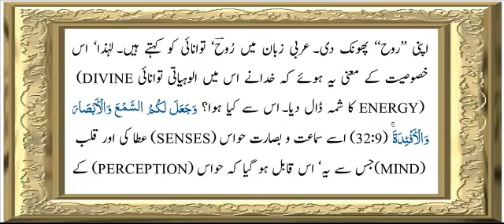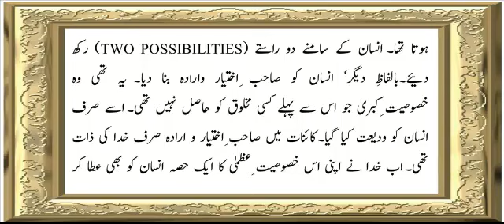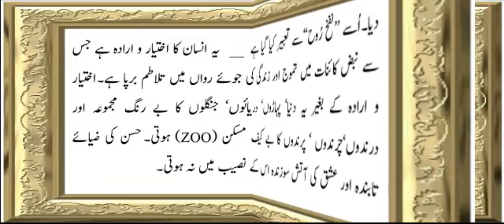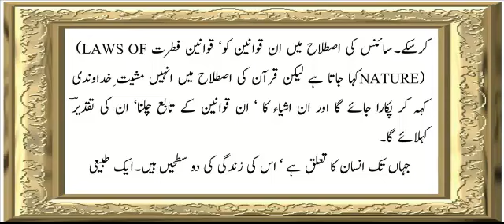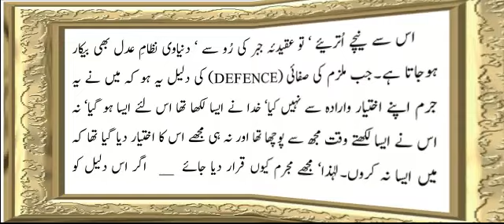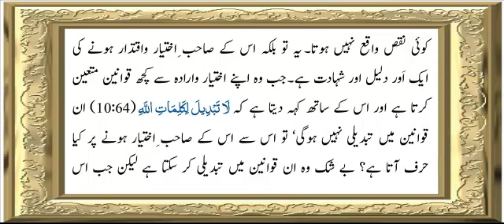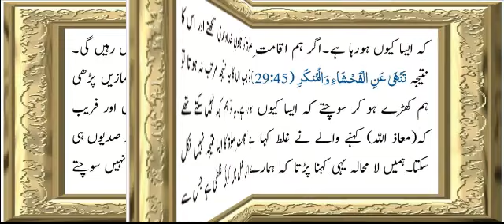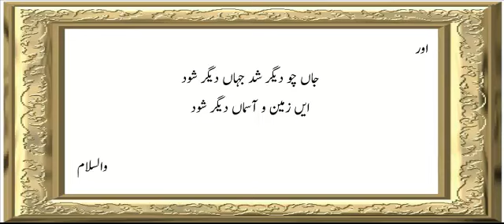Kitab-ut-Taqdeer 18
Audio Book "Kitab-ut-Taqdeer" chapter 18 by Allama G.A Parwez